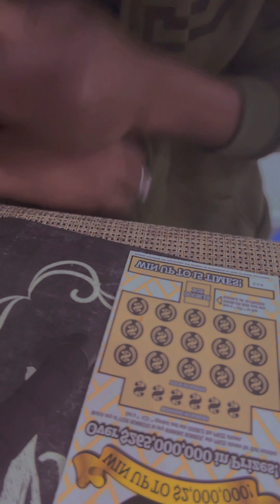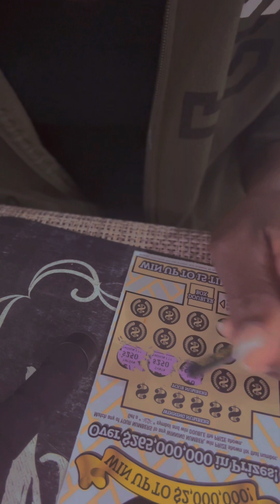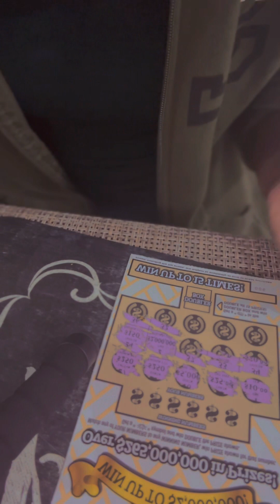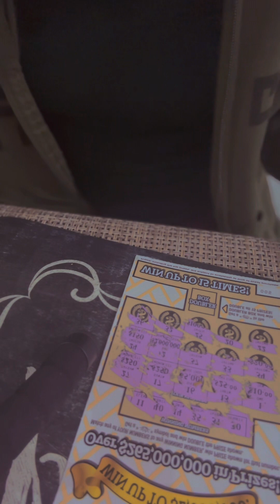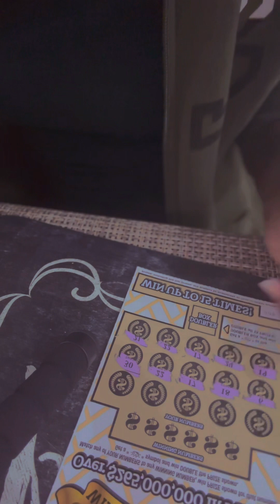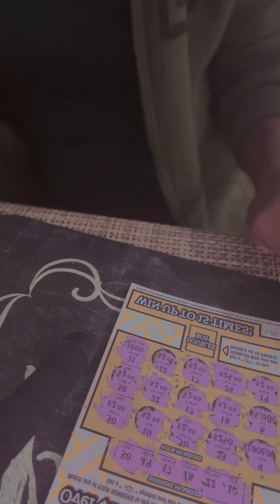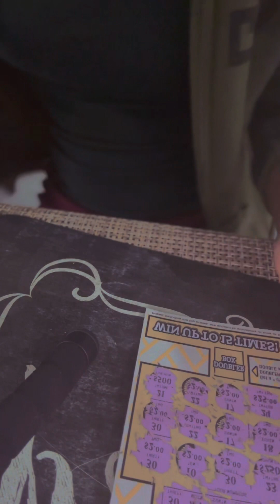10 $ monopoly Doubler scratch Game